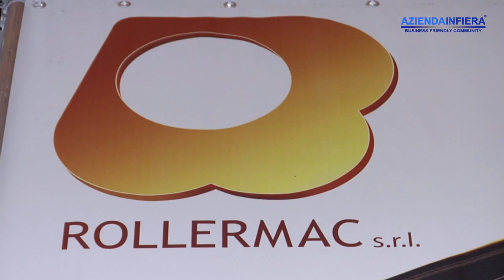Macchine per l'industria dolciaria - ROLLERMAC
Macchine per l'industria dolciaria. La produzione di Rollermac è su AziendainFiera al

Rollermac ha origini negli anni 70, la sua attività nasce dall'esperienza della produzione dolciaria. Si caratterizza per la produzione di macchine per l'industria dolciaria dalla meccanica semplificata e dalla grande affidabilità produttiva

Al Sigep 2014 abbiamo conosciuto Paolo Caridi, vice presidente della Federazione Pasticcieri Italiani nonché Pastry Chef della nazionale di Atletica Leggera, con lui abbiamo parlato delle macchine Rollermac. Non di meccanica e funzionalità ma di idee e volontà che portano a creare mini impianti e macchine specifiche

Paolo: da un paio d'anni stiamo facendo delle ricerche sul campo, giriamo in lungo e in largo l'Italia e ascoltiamo le richieste dei clienti imparando ogni volta che quello che interessa non sono solo macchine all'avanguardia ma anche suggerimenti per sviluppare nuove chiavi di business, nuovi prodotti da vendere, nuovi modi di lavorare, nuove tecniche e strumenti che creano e soddisfano nuove fasce di mercato
E' bene girare l'Italia in lungo e in largo, è bene carpire i segreti di ogni regione e trasformarli in ricette, suggerendo nuove possibilità agli operatori del settore o a chi vuole avvicinarsi a questo mondo

Intervista al Sig. Paolo Caridi - VIcepresidente Conf. Past. Italian